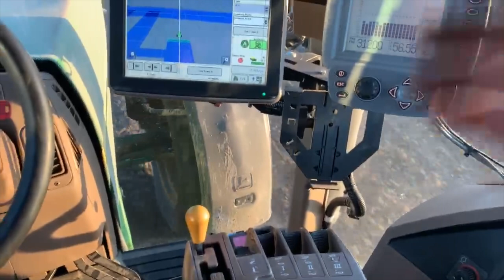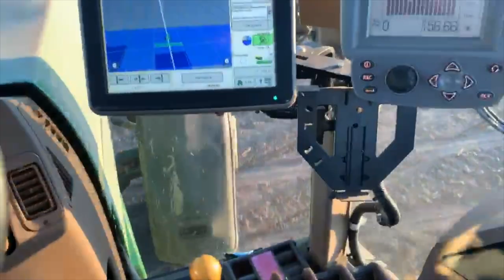Spring farm Field Trip.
Tractors, pigs, cows, cats, a horse and a dog. Made for a preschool field trip.